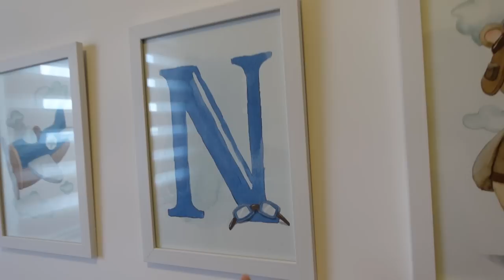TOUR PELO QUARTO DO MEU BEBÊ | Bruna Dalcin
Oi tudo bem, gente? Olha quem conseguiu voltar a gravar vídeos! Uhuu! Começando pelo Tour pelo quarto do meu bebê Nícolas que fiquei devendo desde antes dele nascer, mas como tudo foi muito na surpresa por aqui, só agora o turbilhão dos 3 primeiros meses começou a passar e consegui uma brecha para gravar. O tema escolhido foi o ursinho aviador já que eu ensino sobre pontos e milhas, então nada melhor do que o avião para ilustrar o quartinho dele. Espero que gostem dos detalhes que planejei com o maior amor!

LINKS DOS PRODUTOS CITADOS NO VÍDEO QUE AINDA TEM ANÚNCIOS ATIVOS:

- Mochila que acopla em carrinho de bebê
- Difusores para óleos essenciais + umidificar e abajur
- Óleo essencial de lavanda
- Lenços umedecidos naturais
- Babá eletrônica
- Bolsa térmica
- Caixa organizadora azul
- Toalha de banho fralda
- Cestinhas organizadoras brancas
- Colmeias organizadoras
- Fraldas com bainha
- Garrafa térmica branca
- Colher dosadora
- Aspirador nasal baby

:: Sobre mim:

Olá, sou a Bruna Dalcin. Sou Educadora Financeira, Empreendedora Digital e Autora do blog Comprando meu Apê. Comprei meu apartamento sem entrar em financiamento com bancos, trabalhando como a maior parte dos assalariados brasileiros.

Graças à mentalidade que desenvolvi focada em organização e planejamento financeiro, aliada aos meus estudos em investimentos, venho conquistando muitos objetivos.

Na compra do meu primeiro apartamento descobri informações que foram omitidas pelo corretor de imóveis e resolvi criar o Comprando meu Apê para dividir meus conhecimentos, ajudar mais pessoas a não caírem em roubadas, mas além disso, ajudá-las também a realizarem seus maiores sonhos, conquistarem e mobiliarem o seu apê dos sonhos, realizar suas viagens e alcançar a liberdade financeira.

Bora fazer parte do time de realizadoras?

‣ Quer saber toda a minha história com detalhes?